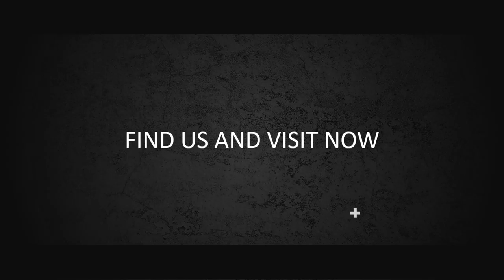Promosi Toko Bunga, Iklan Florist, jualan bunga, bunga ucapan selamat, Bibit Bunga, lahan bunga